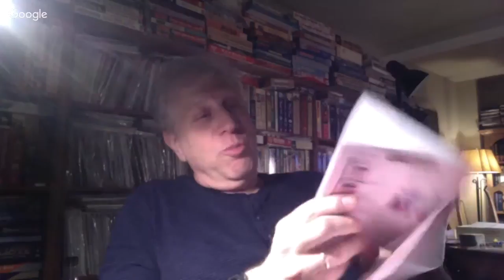LIVE with Mark Herman Famous Board Game Designer, Author, Professor, CEO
LIVE with Mark Herman Famous Board Game Designer, Author, Professor, CEO...fun chat while we enjoy some single malt scotch whisky.